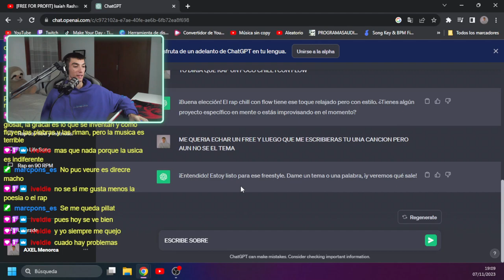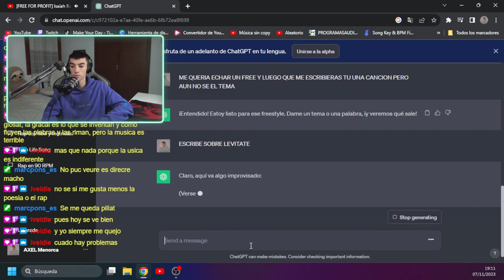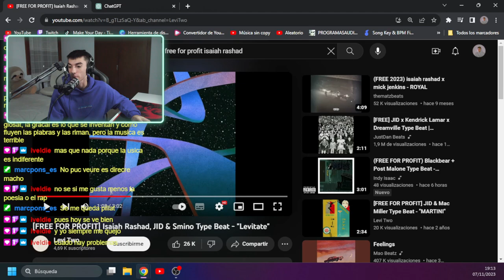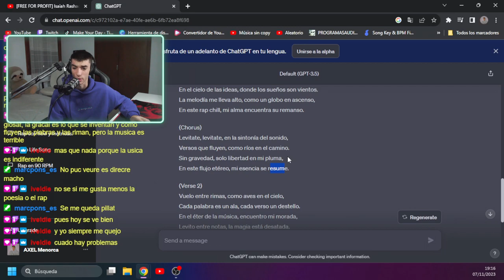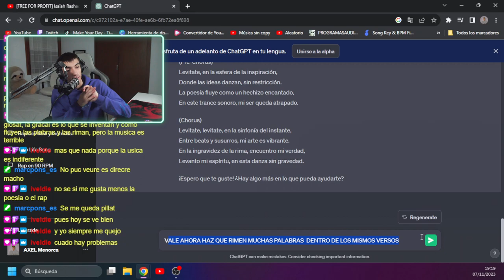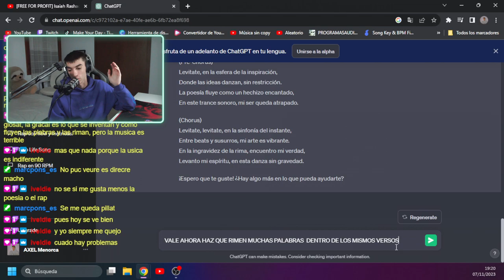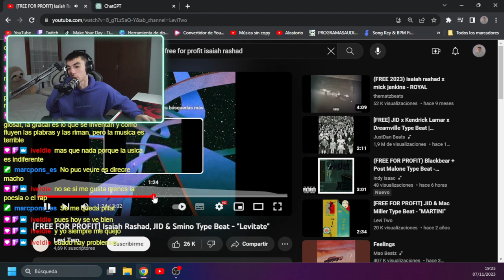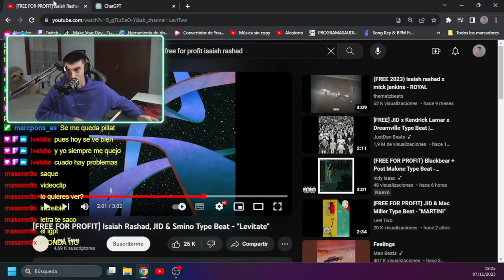AXEL-MUSIC (ep.4): Chat Gpt escribe y yo improviso